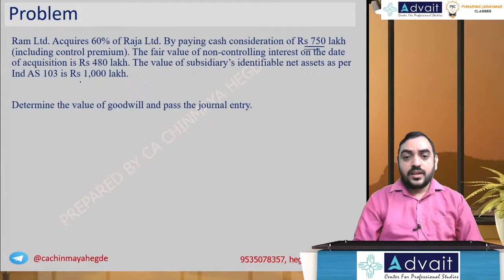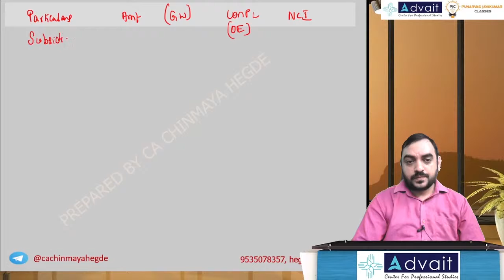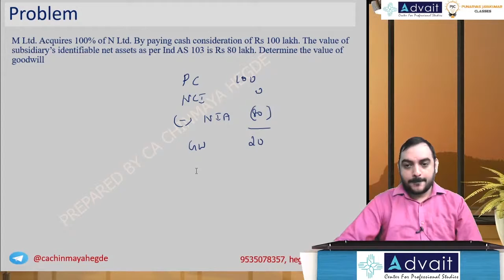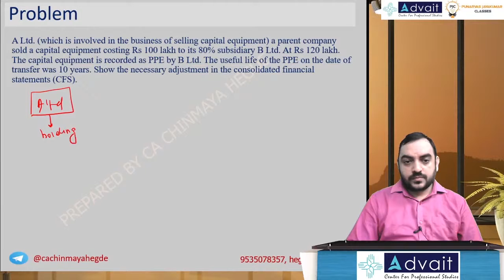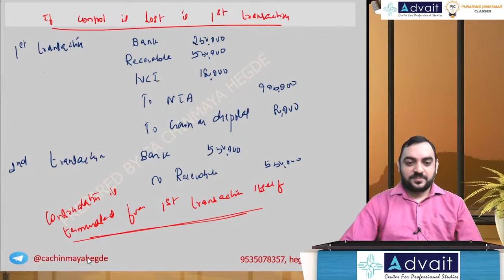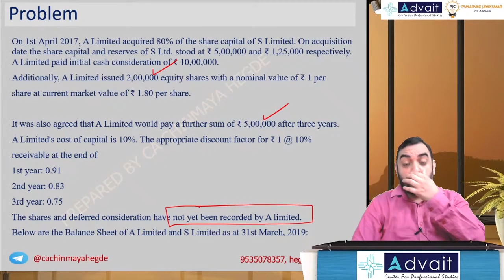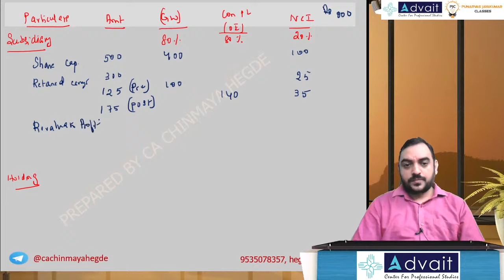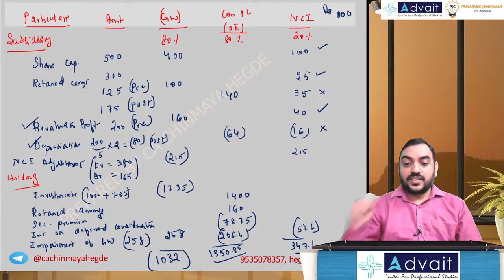CA Final FR Ind AS 110 Video lecture 5 by CA Chinmaya Hegde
BuyTestSeries covers more than 500 competitive exam with over 600 brands in education associated with us.